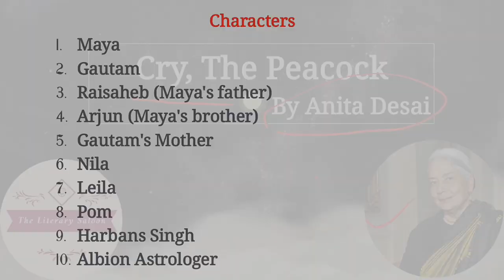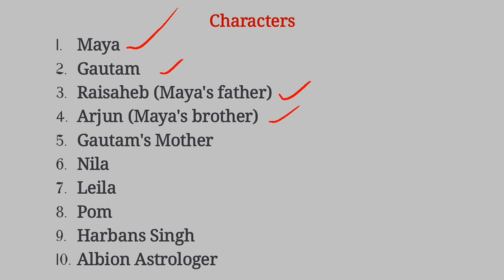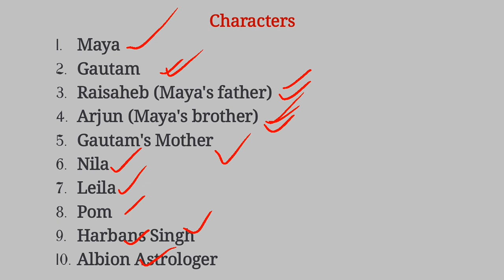Cry, The Peacock by Anita Desai || In Hindi || Characters and Synopsis of the novel || Part -1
This is for grade 1st and other teaching exams like DSSSB, kvs and NVS.